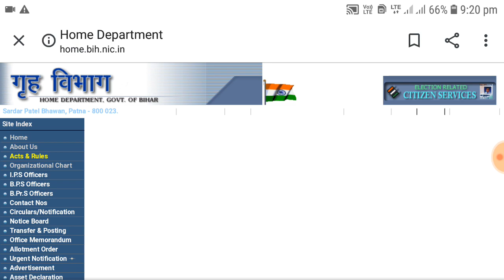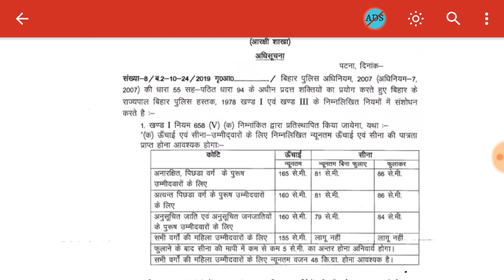Bihar Police 2019 male and female हाइट कम होने की एक और ऑफिशियल जानकारी